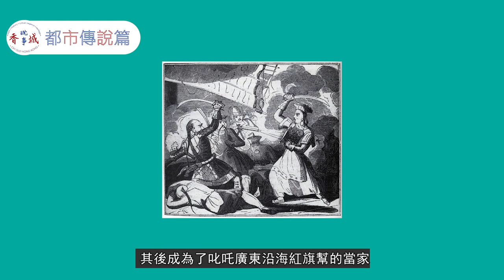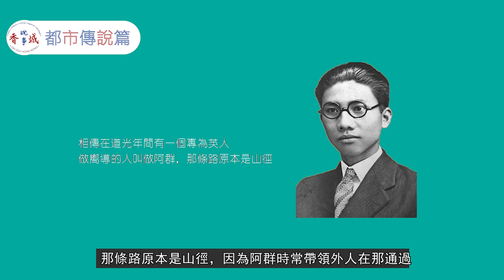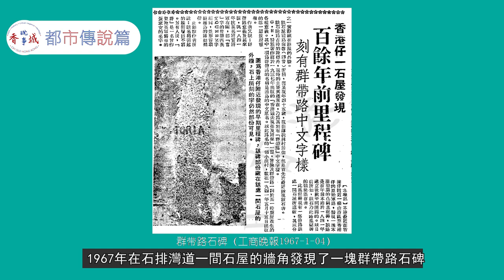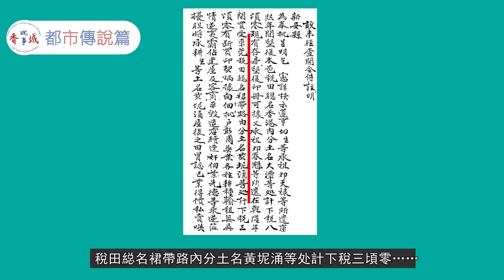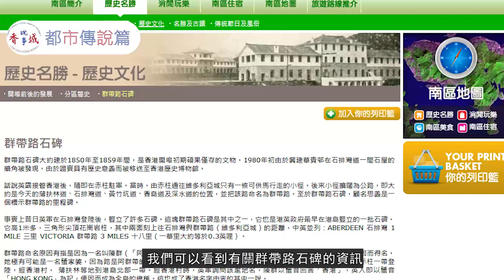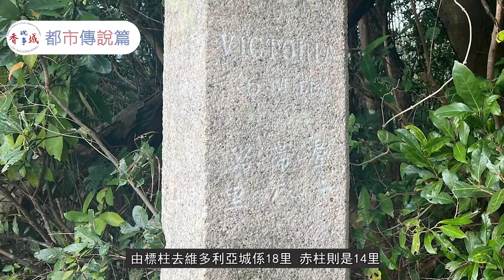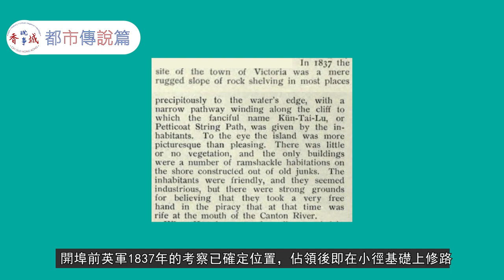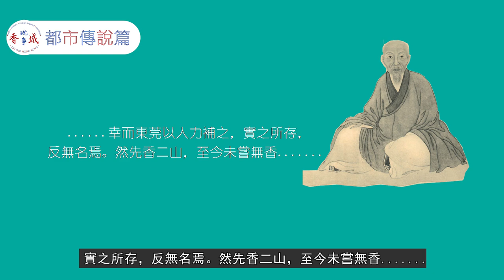香港名字的由來丨阿群帶路是傳說？丨你想知的這裡都有丨香港叫泛春洲？丨【港·系列】第3集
00:00開始
00:26香港名字的傳說
03:19傳說的真相
08:45群帶路可能的真相
12:43最有可能的真相

petticoat-string path
香港為何稱香港？有人說傳說是「阿群帶路」時誤說出來的誤會；有人說是因為香港有一條江，稱為香江；同時亦有不同傳說來解說這事。這條片會解釋各個我們得知的傳說，最終得出我們認為最有可能的答案。
參考資料：
簡明古代香港史—周佳榮教授

香港志地方中心-從紅香爐到天后站——紅香爐天后宮的地名故事

    Music Link:    ​• Anthem of Inspira...
   ​Promoted by：J&B無版權音樂庫—
撰稿、主持：西門
資料搜集：愛麗絲·陳
剪輯、拍攝：阿林
插畫：阿wing